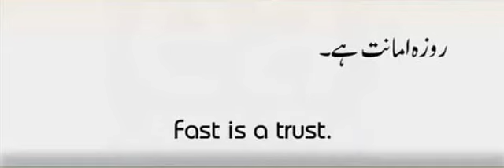ENGLISH VOCABULARY/ ONE WORD ENGLISH VOCABULARY FOR PMS/CSS EXAMS